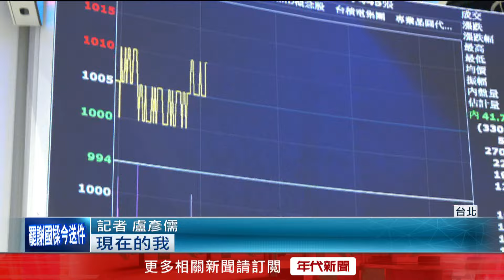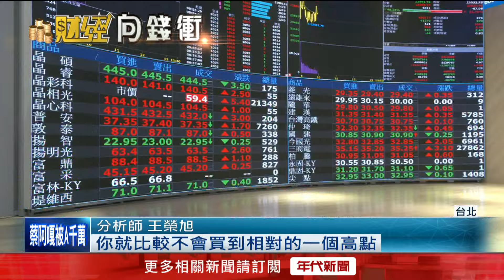台積電衝上千元如何上車？ 專家：零股、分批買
台積電昨（4）日周四登上「千金股」行列後，今日開盤也一度飆到1010元高點，讓不少人都想抓緊時機賺上一波，紛紛討論什麼時候還能進場？分析師認為，目前以零股入手或分批進場比較合適。

下載【年代電視】APP：
iOS平台：